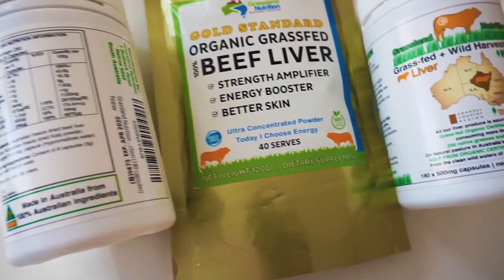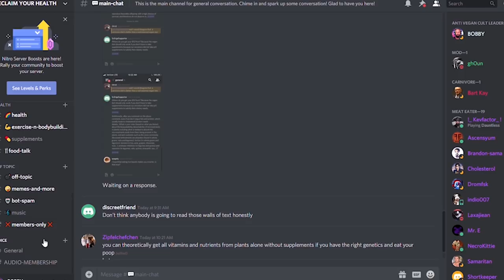Humane Hancock : VEGAN GOD COMPLEX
Humane Hancock has the Vegan God Complex .
Carnivores are Bad ! No , we are not talking about People on Carnivore or Keto diets. We are talking about Carnivores in the Wild !
Hancock wants to change the natural world and turn all predators STERILE or into Herbivores. This is the Endgoal of Veganism. A trans humanist vision of a Fake garden Eden . Plant based diets are just the start of this cult . They project their own fears and want to take away our FOOD ! Keto , Primal , Paleo diets deliver the Nutrients you need . Plants are filled with Anti Nutrients and lead to Mental Illness like in this case !